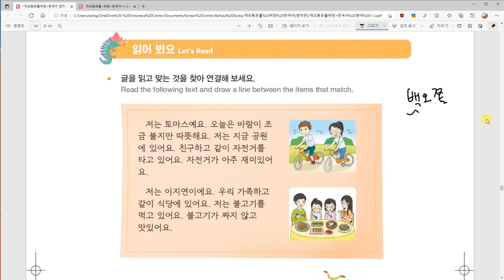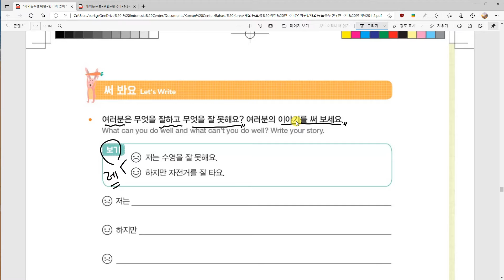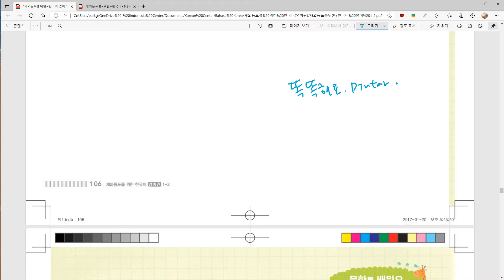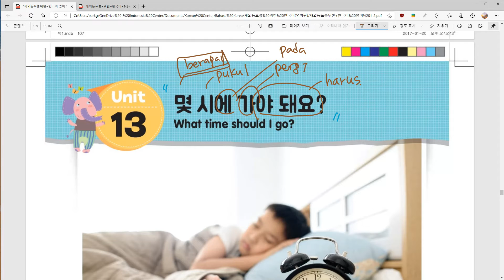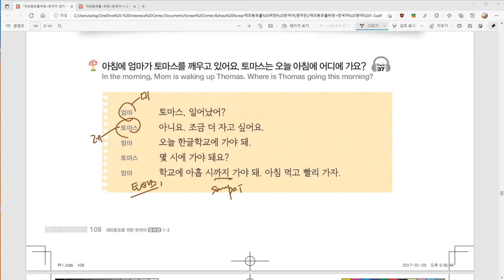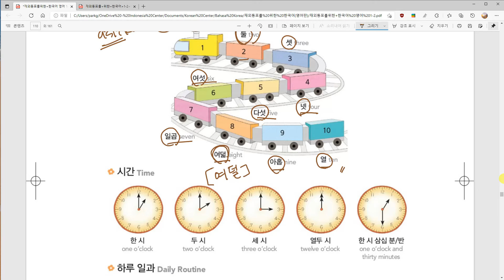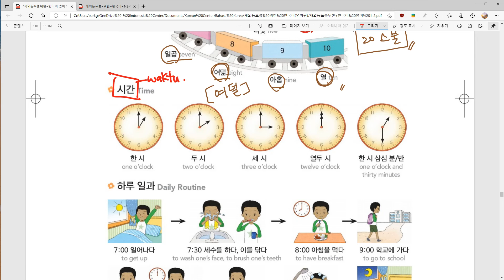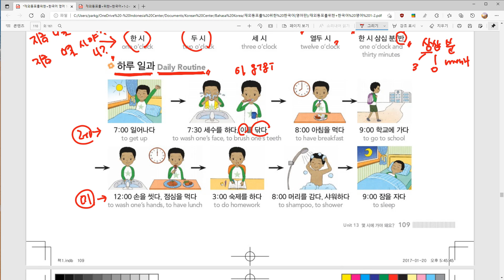Kelas Bahasa Korea anak-anak 13과 몇 시에 가야 돼요 Belajar Bahasa Korea bersama Dosen Mr. Park